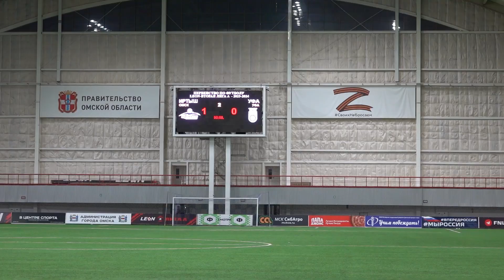«Уфа» на выезде: всё, что осталось за кадром матча «Иртыш» - «Уфа»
Футбольный клуб «Уфа» отправился в Омск, где в матче 13-го тура LEON-Второй Лиги встретился с «Иртышом». Показываем дорогу «Уфы» до Омска и непростой матч в футбольном манеже «Красная звезда».